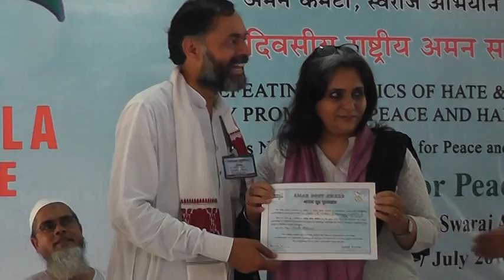Aman Doot Award Presentation to Teesta Setlvad at Umbrella for Peace Event Varanasi 17-6-16